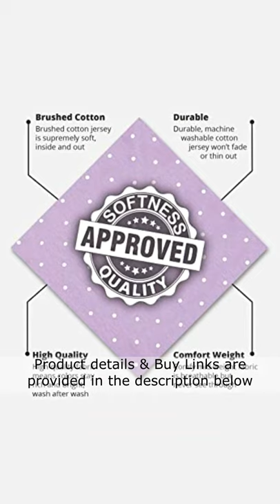PajamaGram Womens Pajama Sets Cotton - Printed Pajamas for Women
PajamaGram Womens Pajama Sets Cotton - Pajamas for Women

ROOMY FIT - Our PJs are designed to be generously oversized; you may find they RUN LARGE. You may want to SIZE DOWN. Made with 100% double-brushed Cotton Jersey.
Button closure
DESIGNED FOR DOG LOVERS - Cozy Women's Pajama set is made with 100 PERCENT COTTON JERSEY and pretty puppy print for a soft touch, feminine style and LONG-LASTING wear; Fabric stays gentle and soft, wash after wash, making them your favorite PJs
SOFT YET DURABLE - Our classic Women's PJs keep you RESTED AND RELAXED in cotton jersey that maintains its original colors; Soft Ladies Sleepwear includes EASY-FITTING CAPRIS and a SHORT-SLEEVE TOP so you stay comfy without overheating
FITS JUST RIGHT - Capris Womens Pajama pants offer adjustable comfort with an ELASTIC WAIST and drawstring so you can loosen or tighten them to your liking; Button-up top lets you WEAR IT OPEN OR CLOSED, and the fit is always true to size
BOYFRIEND-STYLE PAJAMAS - Laidback Ladies PJs have a SHORT-SLEEVE TOP with a notched collar for casual comfort and a timeless look; A CHEST POCKET provides carrying convenience during the bedtime routine for small items like glasses or tweezers
GREAT GIFT IDEA - Womens 2-Piece PJs make a PERFECT PRESENT for friends and loved ones during CHRISTMAS, VALENTINES, BIRTHDAYS and just because; Ultra-soft fabric with soothing colors and UNIQUE PRINT makes them Pajamas Women love to wear

Product Description
These incredibly soft short-sleeve Women's Pajamas are one part feminine, one part menswear-inspired thanks to the delicate piping trim and relaxed fit. Each 2-piece Womens mid-weight Pajama set includes a short-sleeve top with a button-up front and a pair of matching Women's capri pants, bringing carefree appeal and lasting comfort to bedtime. Look beautiful in a choice of print patterns and timeless boyfriend styling, including a notched collar and convenient chest pocket. Feel your best, too, with vented side hems for a lovely drape, and a drawstring waist for the adjustable, personalized fit you love.

Made with 100 percent double-brushed cotton jersey
Short-sleeve boyfriend top with button front
Notched collar and chest pocket
Capri pajama bottoms
Elastic, drawstring waist
Machine washable
Imported